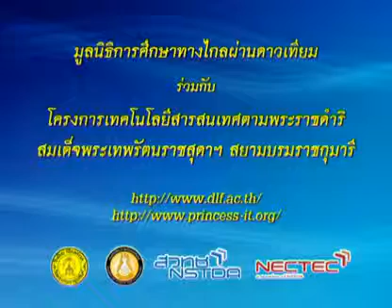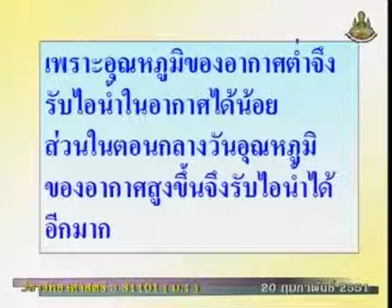535 50scM1 139Bh sciencem 1 วิทยาศาสตร์ม 1